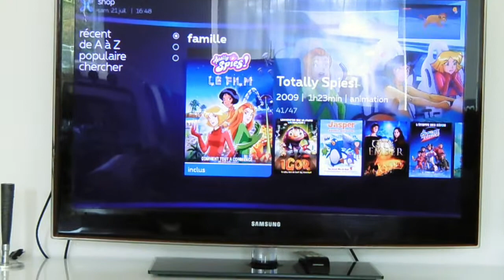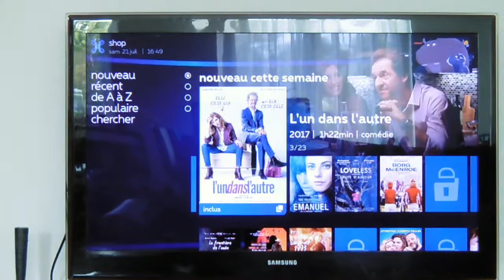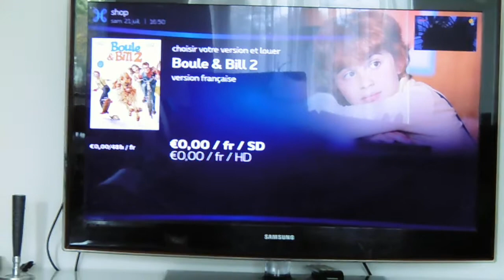N°151(Vlog) Un Weekend trop bien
Oubliez pas d'activer la cloche pour ne pas rater nos videos